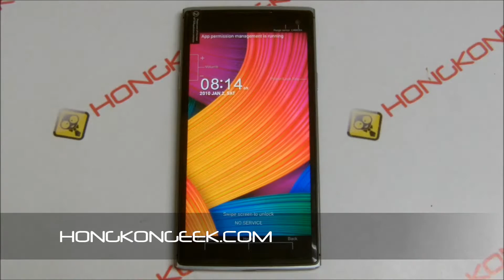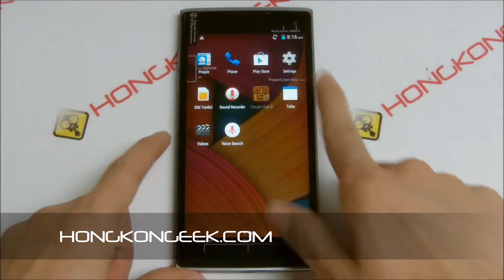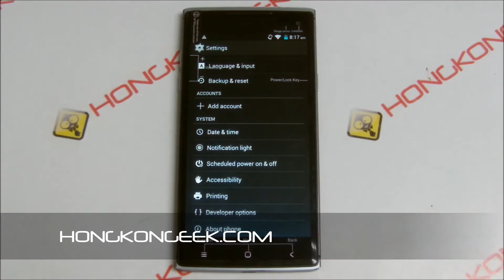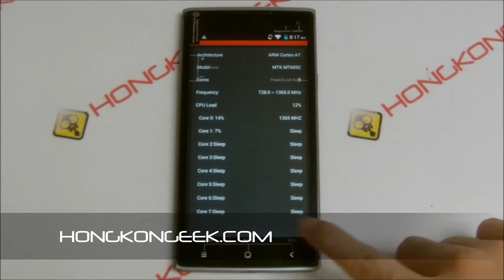- UNBOXING AND TEST - CHINESE SMARTPHONE STAR P9 ANDROID 4.4